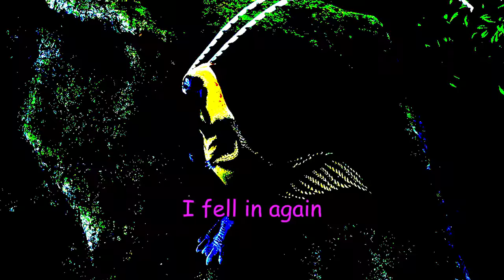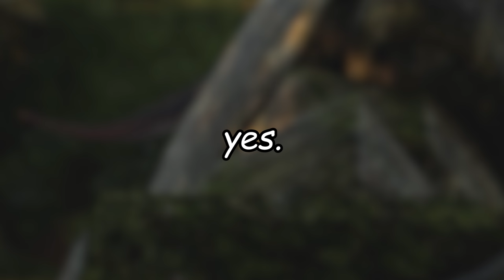The Little Dino That Could!!! - The Isle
In a world unfathomably larger then a little hypsilophodon. How could one survive with such odds staked against them?